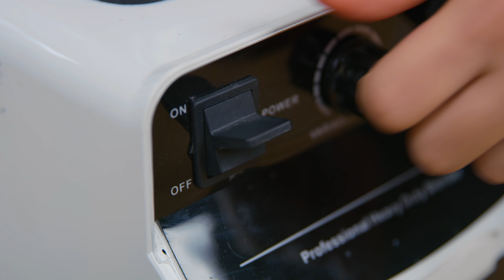RIVERDALE - Burger wie im American Diner 🍔🍟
Habt ihr oder guckt ihr auch Riverdale? ICH. LIEBE. ES! Und jedes Mal, wenn Archie, Bettie, Veronica und Jughead bei Pop's essen, habe ich so mega Bock auf genau diesen Burger!

Jetzt war es also an der Zeit für ein richtiges American Diner Menü mit Burger, Pommes und Milchshake!

Mein 2. Kanal Klein aber Hannah